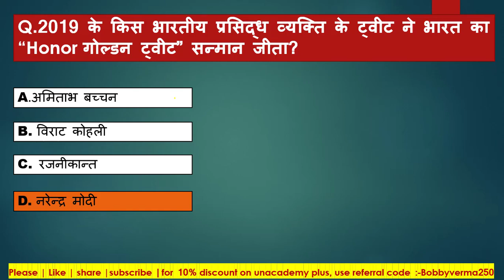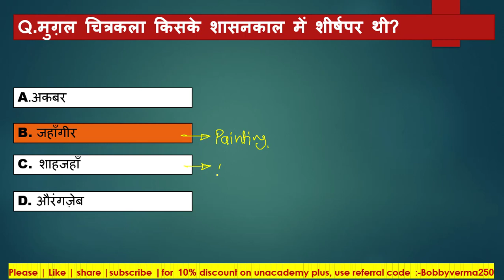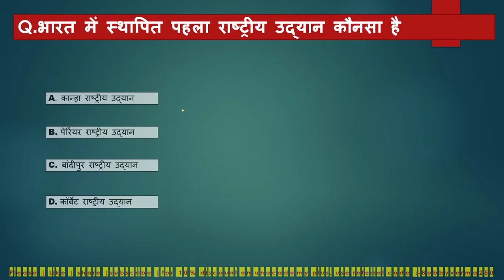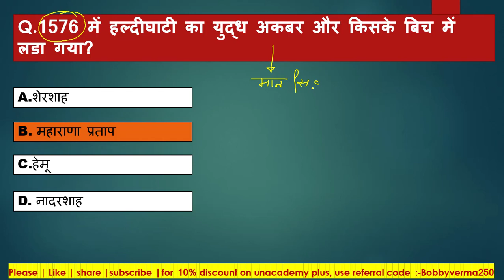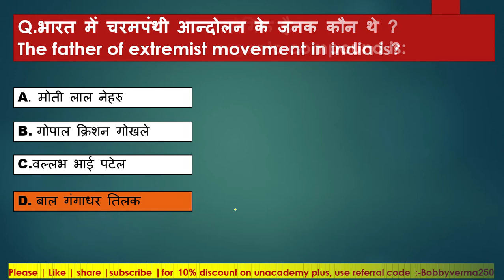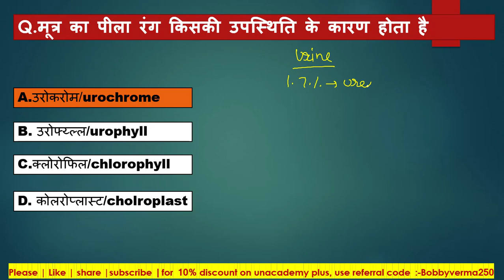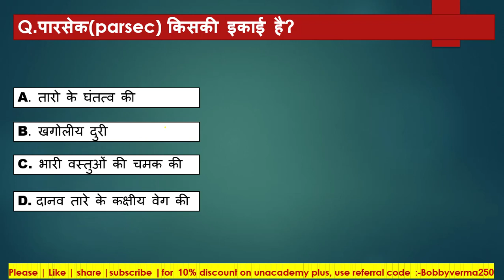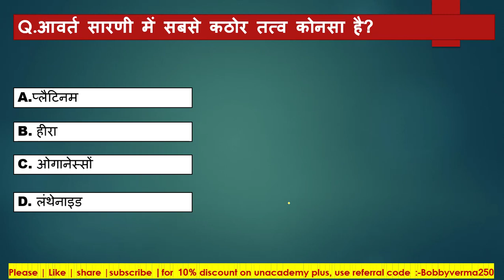Live GK test in Hindi | Practice set-10 | महत्वपूर्ण समान्य विज्ञानं |Top gk questions for railway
Hi

smart study cell
Daily Live GK test in Hindi. This channel  Smart study Cell SSC is for the student who is preparing for a competitive exam and here only study-related videos are uploaded. In this channel, I cover these topics, daily LIve gk video. important general knowledge questions, most expected general questions, and previous year questions,महत्वपूर्ण सामान्य ज्ञान प्रश्न,महत्वपूर्ण सामान्य विज्ञानं प्रश्न, and these questions are very important for competitive exams and these gk questions I given with gk tricks. so if you are preparing for any of this exam RRB, SSC, BANK, states exam, police exam, this channel becomes very helpful for you. if my videos are helping to achieve your goals then please subscribe to my channel smart study cell
And these gk or general knowledge questions are in bilingual in Hindi and English both languages
and in this general knowledge questions, I had a cover previous year general knowledge questions of ancient history, medieval history , modern history, world geography, Indian geography Polity, Economics Current affairs questions of 2023, Awards and Prize Related Questions  and all these are most expected questions
and for covering these महत्वपूर्ण समान्य ज्ञान और विज्ञानं प्रशन  i take daily live  GK test of these questions